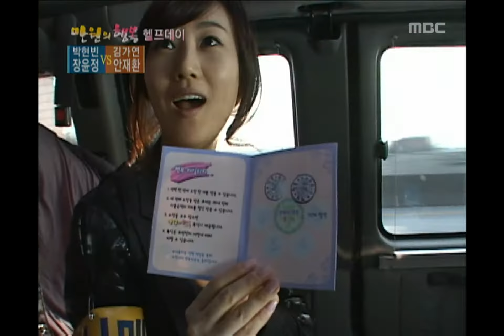Happiness in \10,000, Kim Ka-yeon vs Park Hyun-bin(2) #14, 김가연 vs 박현빈(2) 20080223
박현빈 대신맨 장윤정 이동 차량 안에서 만화주제가 열창